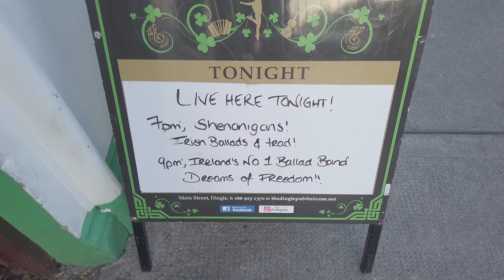Dreams Of Freedom Irish Ballad Folk And Rebel Band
Promo Video Live From The Dingle Pub.